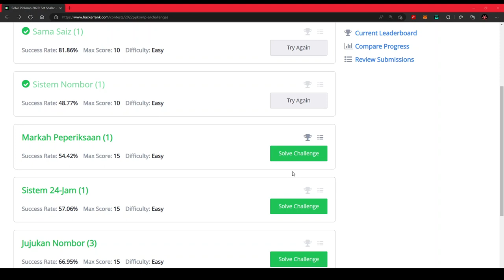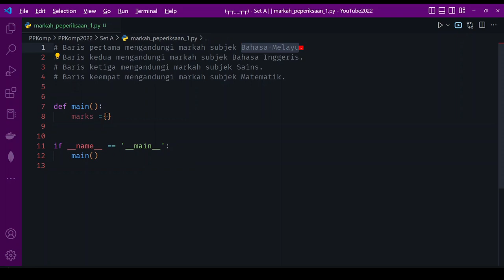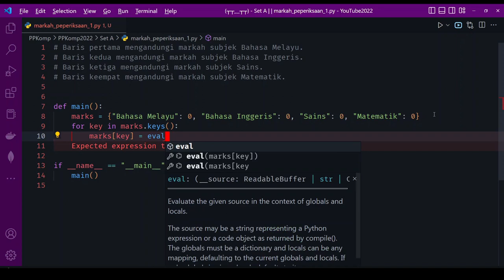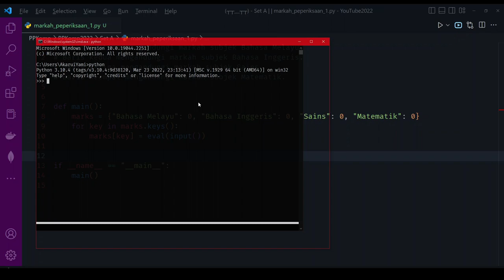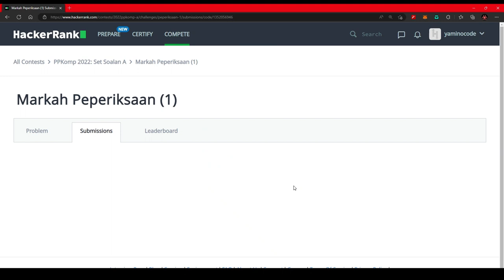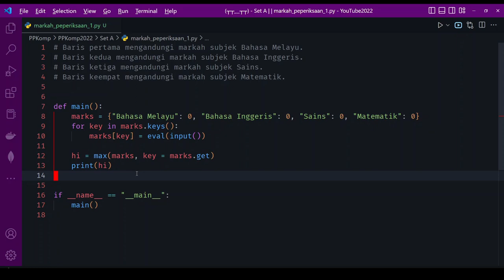【PPKomp2022】Set A: Soalan 3 - Markah Peperiksaan 1【Python3】